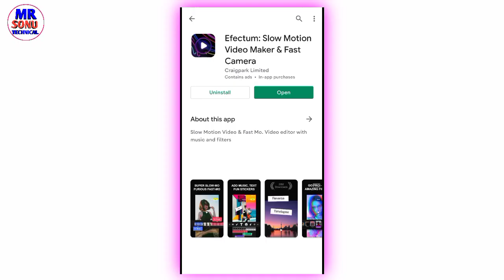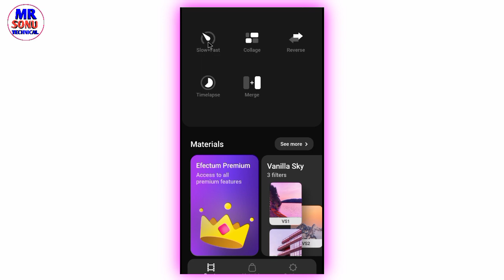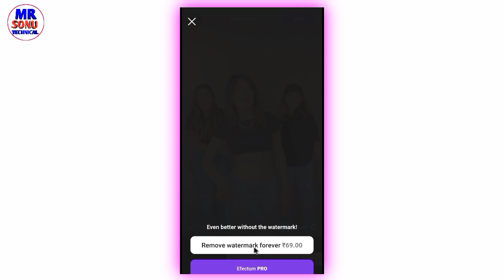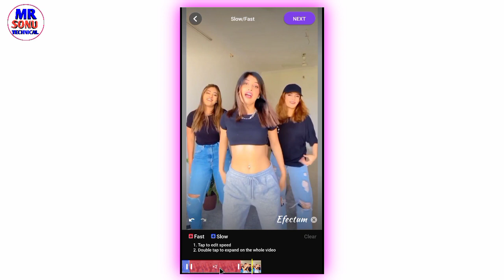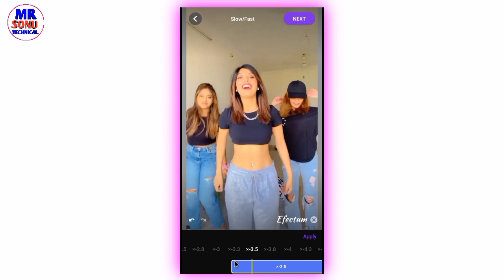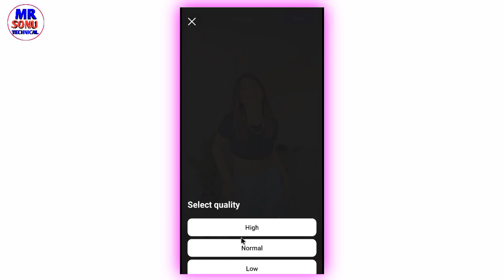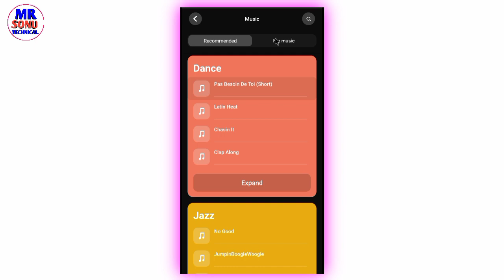Best Slow-motion & Fast-motion Video Editing App For Android | slow-motion video banane bali app